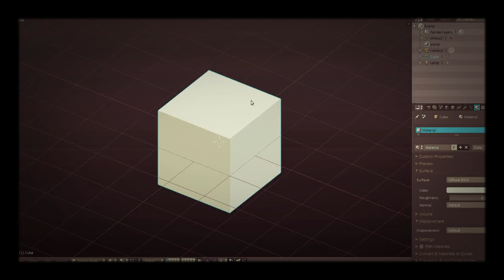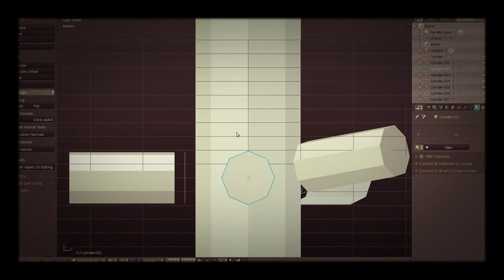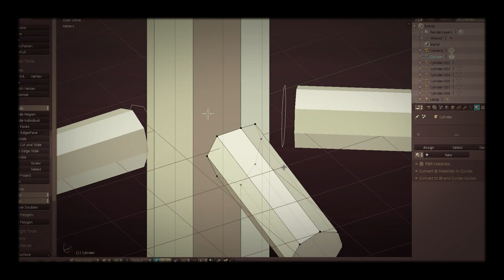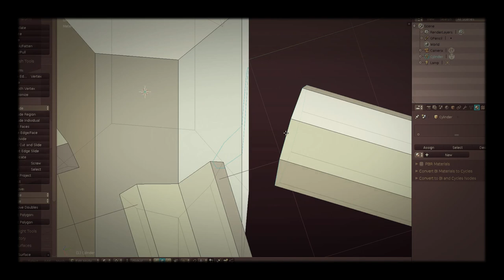Blender Tips: Knife Project — simple use for complex work! Must see!!!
All pipe joint with three simple steps!

Knife Project(ion!) — it is tool for splitting mesh by other mesh or curve. Select mesh for knifing, press 'Shift' and select your basic mesh. Now go in mesh mode and call a 'Knife Project' function. All done! You have a contour for hole, just delete a faces and connect two loops by bridge. Work complete — my congratulations for you!!! :D